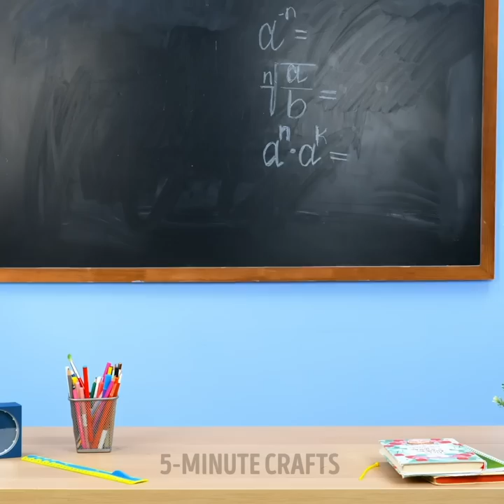Genius Hacks To Avoid A Lot Of Daily Fails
TIMESTAMPS:
00:04 How to serve cake properly
00:32 Amazing hacks using kitchen foil
02:58 Brilliant hacks you didn’t know
09:28 Fast salmon peeling